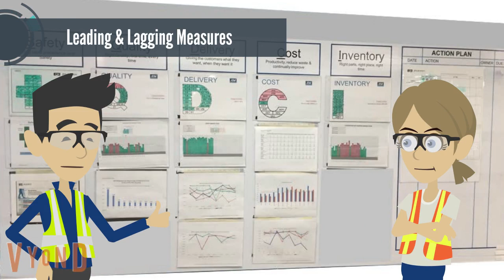Leading and Lagging measures-setting up a visual management board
A brief introduction to leading and lagging measures with some practical examples. When creating a visual management board it's important to select the right measures. There must be a combination of leading & lagging measures. This video explains the difference and what's needed to set up the system.